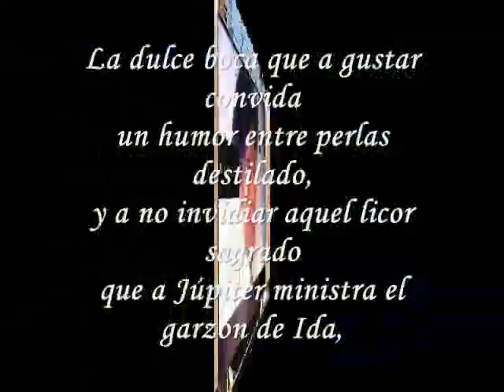Miftachul Wachyudi (Yudee) - La dulce boca - Miftachul Wachyudi (Yudee)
do.
do so
Money is an excellent servant, but the host
very bad.